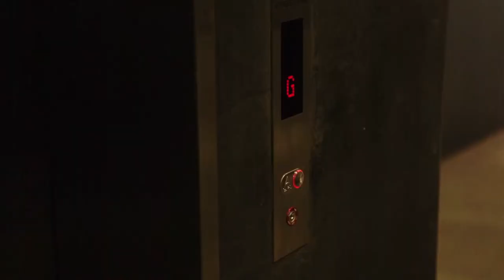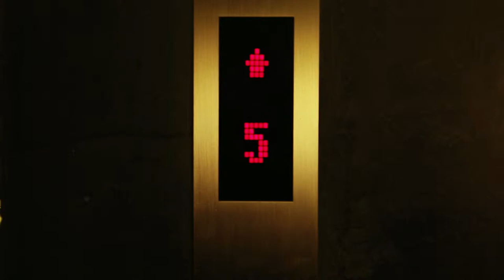Cylinders 'Communion' [Official Music Video]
The title track from the EP 'Communion' by Cylinders - released May 2012. Produced by Dan West.

Clip directed by Nicole Cleary & shot by Josh Papp - a Handsome Prints production. Edit and Colour grade by Thanassi Panagiatoris. Concept & story by Cylinders.

Cast :

Matty Vehl
Brett Wolfenden
Elle Young
Naomi Francis
Jorge Rodrigues
Adam Valentine
Terese Nguyen
Elise Dorian
Chris Keogh
Tim Coghill